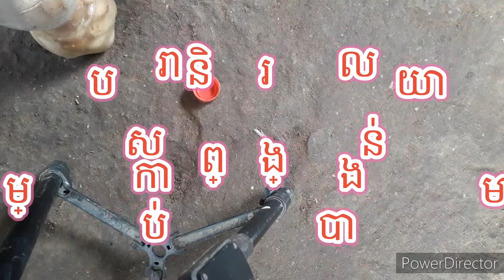@ heungso របៀបប្រើឱសថបុរាណ(ទឹកខ្ទឹមសត្រាំស្រា)បង្ការ និងព្យាបាលមាន់ផ្តាសាយ សំកុក អត់រលាយកេ...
@ heungso Chicken Cage 101 *easiest and most natural way to raise chickens as a family. * First of all, I, heung so, would like to greet you. * Welcome to my heung so channel. * I created this channel to: Share some experiences about raising chickens in a family and natural way, such as: natural medicine for the prevention and treatment of chicken diseases, natural  for chickens to grow fast, breeding chickens,  Caring for hens, caring for newly hatched chicks, how to place hatched chicks, how to build a standard cage, how to train birds, sports, etc. * Make money online make money online